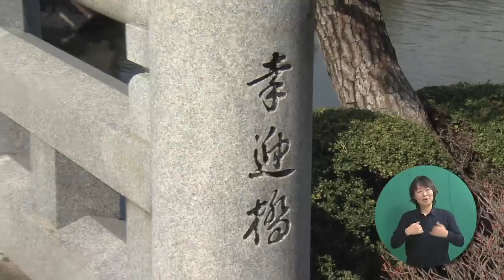南楽園梅まつり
愛媛県政広報番組「特命副知事　みきゃん大作戦」
2021年2月14日放送